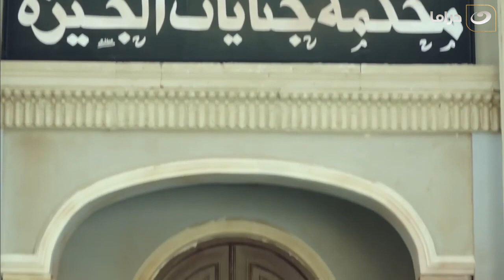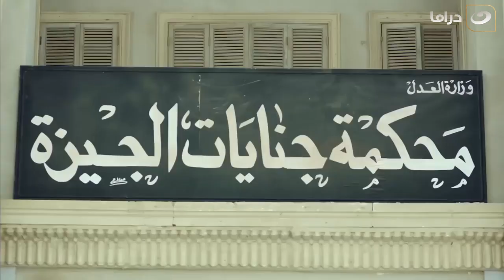Hob la Yamout - Episode 5 | حب لا يموت - الحلقة الخامسة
مسلسل حب لا يموت
تدور أحداث المسلسل حول العلاقات الإنسانية، وما يمكن أن يترتب على بعضها من قصص حب أو غدر وخداع، من خلال إطار رومانسي اجتماعي تتشابك في نسيجه القصص والعلاقات والشخصيات.

ﺇﺧﺮاﺝ: محمد النقلي (مخرج)  عرابي الخميسي (مخرج منفذ)  (المزيد)
طاقم العمل: محمد رياض  إيمان العاصي  أحمد راتب  حنان مطاوع  أحمد صلاح حسني  هشام قدري